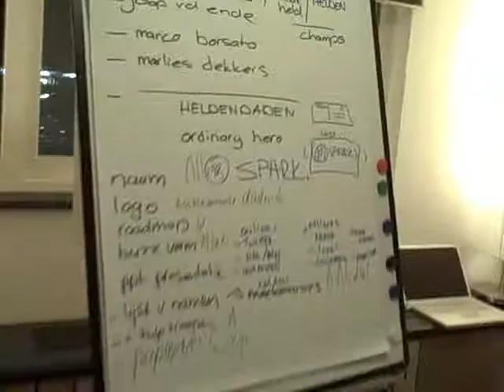8uo2009 Arnhem - de laatste loodjes